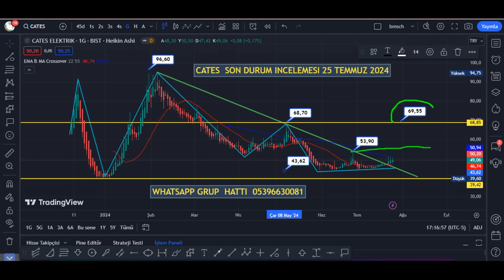CATES SON DURM INCELEMESI 26 TEMMUZ 2024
WAATSAPP GURBUMUZA KATILMAK İÇİN HATTIMIZ 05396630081